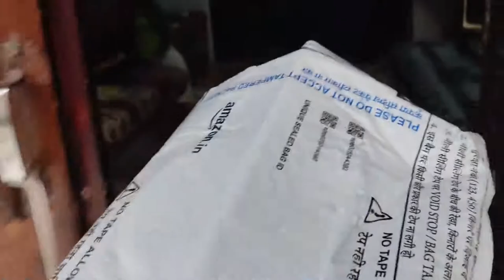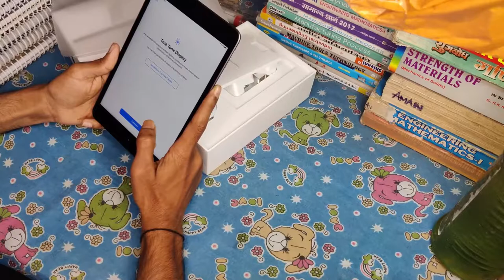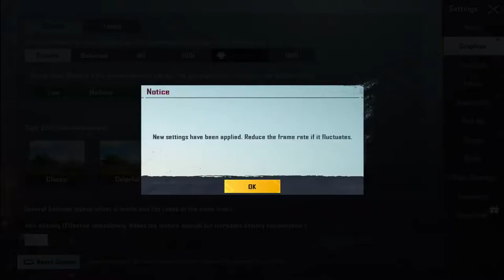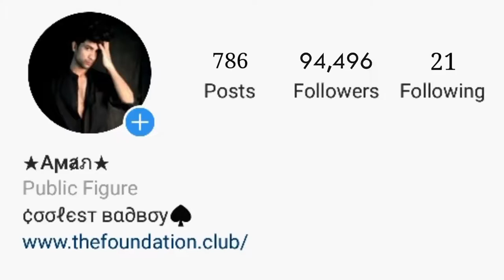i pad mini 5 unboxing and pubg test | buying i pad for you tube.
ABOUT OUR CHANNEL:
Our channel is about GAMING. We cover lots of cool stuff such as
PERSONAL GROWTH, BLOG and PRODUCTS REVIEW.

In this video we’ll walk you through:
ipad
i pad price
ipad pro
ipad mini
ipad air
i pad air 2 price
i pad air 4 price in india
ipad air 2
ipad apple
ipad air price
ipad air 3
a n ipad
ipad case
an i pad cover
i'm a padam tamil
a drawing i pad
ipad buy
ipad bag
ipad battery
ipad best
ipad back
ipad box
ipad buy online
mi pad
b pad
b pad course
b.pad bemer
b-paddy
b.i.b. paderborn
ipad cover
i pad cost
ipad charger
ipad cover on amazon
i pad company
i pad cover price
ipad cost in india
i c pad
c pad course
cpap machine
c padilla cebu city
c paddack
c padilla
c padilla cebu
ipad drawing
ipad display
ipad drawing app
ipad dpi
ipad details
ipad disabled
ipad dimensions
ipad dp
ipad price
ipad 8th generation
ipad earphone
ipad emi
ipad exam
ipad emoji
ipad emulator
ipad exchange
ipad engraving
ipad e
e i-pad
e paddy procurement
e paddy procurement login
e-pad by eewrite
padi elearning
e-padruchnik
e padló
ipad for kids
ipad for pubg
ipad for students
ipad flipkart
ipad features
ipad for gaming
ipad free
ipad full form
f.pad pytorch
f pads milenco
f pada bilangan heksadesimal bernilai
f pada kamera
f padrinos magicos
f pada python
ipad gaming
ipad generation
ipad gold
5 g i pad
ipad 4g
g pad
g pad f 8.0
g pad exam
g pad 5 10.1
g pad 7.0
ipad holder
i pad hd wallpaper
ipad hp
ipad hsn code
ipad home screen
i pad history
ipad hs code
ipad honor
i pad images
i pad i phone price
ipad india
ipad is
i pad in olx
ipad iphone
ipad in hindi
ipad in low price
ipad pen
apple ipad
i phone i pad
touchpad
i use i pad
i pad john lewis
i pad jbhifi
i pad je let
ipad joke
ipad jarir
i pad je let tekst
ipad jailbreak
ipad jumia
j pad
j pad tablet
j-pad learning tablet
j padel
j padalecki
j paddle
j padmavathi mla
ipad keyboard
ipad kya hota hai
ipad kid
ipad kya hai
ipad keyboard price
ipad ka price
ipad kid cough
i k pad
k-pads napkin side effects
k pads napkin
k padmanabhaiah
k padmakar bpcl
k padmakar
k padma
k-pads napkin watsons
ipad latest
i pad latest price
ipad laptop
ipad latest model
ipad low price
ipad latest version
i pad logo
ipad list
l i pad mini
l pad calculator
l pad pro
l pads target
l-pad attenuator
l. pads reviews
l pad price
i pad mini 2 price
ipad mini price
ipad mini 5 price
mi pad 4 plus
mi pad 5 price
mi pad 5 price in india
mi pad 4 price in india
ipad new
ipad new model
ipad near me
ipad notes
ipad nano
ipad not charging
ipad name
ipad new version
n pado ka yog
n pado ka yog ka formula
n padmakumar
n padre island
n pad
n padmaja ips
hotels in padre island
i pad olx
ipad online
ipados
i pad of samsung
ipad old
ipad offers
ipad of apple
o paddington
o padrinho i
o padeiro
o padre filme
o padrasto 2009
o padre do balão
o padre
ipad pro price
i pad price samsung
ipad pro 2020
p i padam
p padmarajan
p padding
p padmaja
p padmarajan quotes
p padmarajan books
p padmaja serial actor
p padmarajan in malayalam
ipad q
ipad quotes
ipad quora
ipad qatar
ipad quikr
ipad quiz
q i pad price in pakistan
q pad
q paddington townsville
q pad tablet
q pad tv box
q pad tv
q paddler
q padova
i pad rate
ipad ram
ipad refurbished
ipad rs
ipad resolution
ipad rate in india
ipad redmi
r padres
r paden ki matra
r/padoru
r pad with zeros
r paden in hindi
r pad string
p adjust r
i pad samsung
i pad samsung price
ipad stand
ipad screen
ipad size
ipad second hand
ipad screen size
ipad series
s i padmavati
s i paddhati kya hai
s i paddhati ka full form
s i paddhati
s padre island
s padre island weather
s padre island hotels
s padmanabhan
ipad tab
ipad tablets
ipad top model
ipad touch
ipad tablet price
ipad toy
ipad types
ipad tray